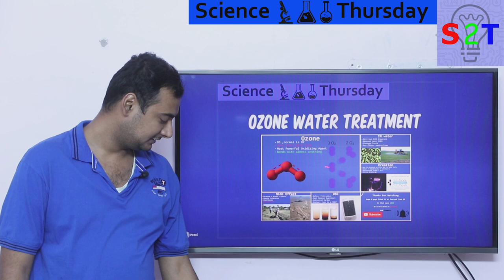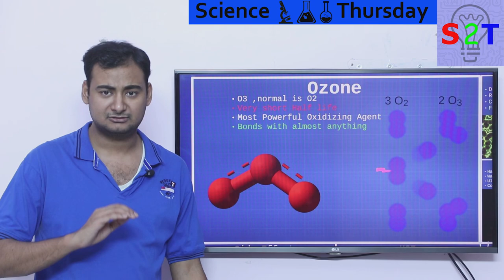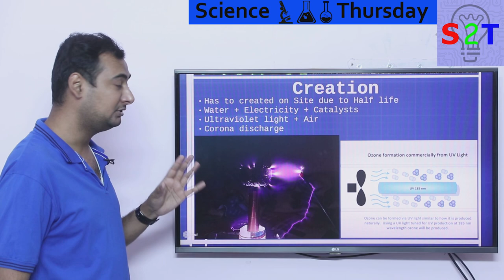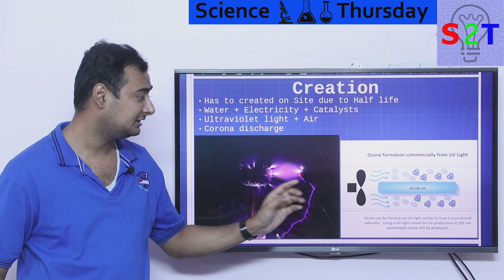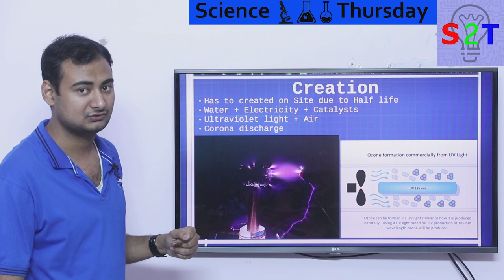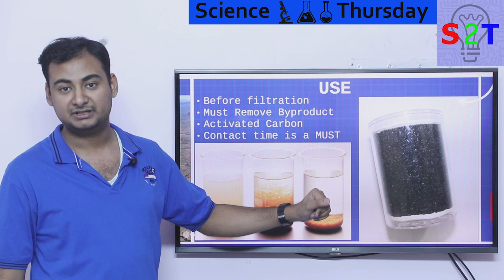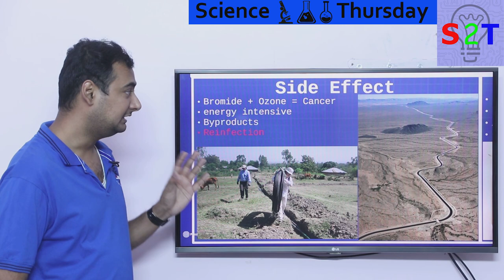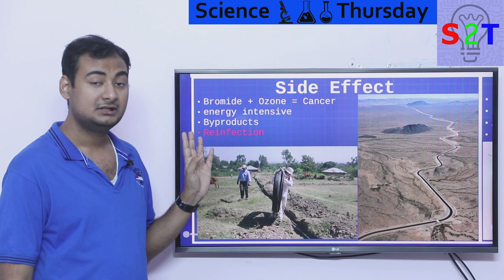Ozone Water Treatment Explained In HINDI {Science Thursday}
[ Ozonation ] - Learn How Ozonation Process Works

In this ep we will talk about Ozone treatment
SO what the heck is ozone
Why we use it in water
how on-site production is handled
method of using it in water
what are the side effect of the system